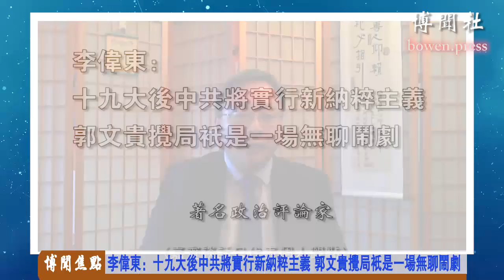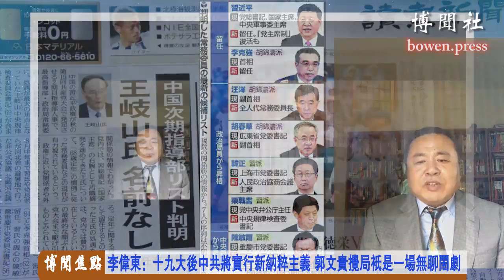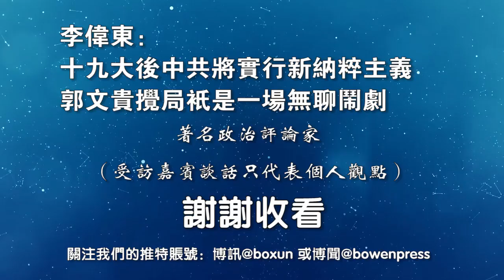李伟东：十九大后中共将实行新纳粹主义 郭文贵搅局只是一场无聊闹剧